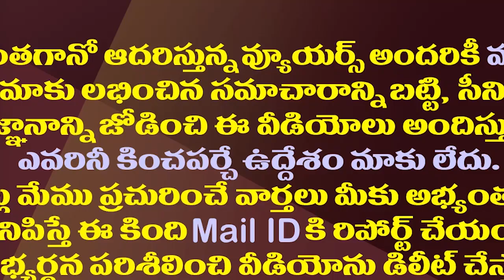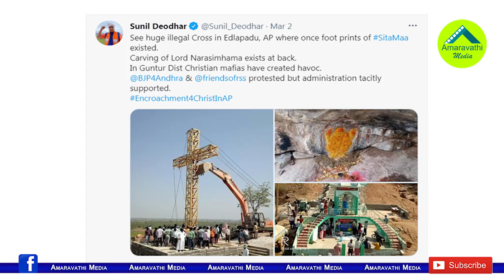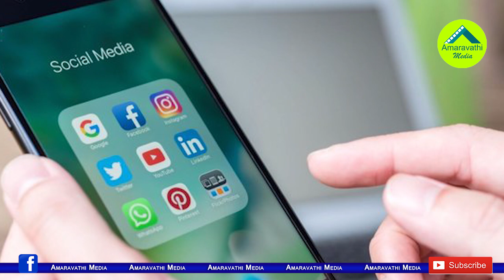జగన్ కొత్త అస్త్రం..ఇక నకిలీ వార్తలకు చెక్|AP Govt Introduce Fact Check Website To Counter Fake News